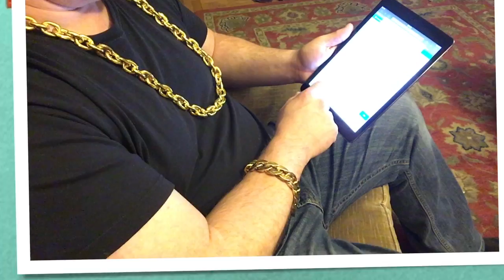The 12 Days of Facebook Christmas - Parody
The 12 most annoying things about Facebbok in a festive holiday song.